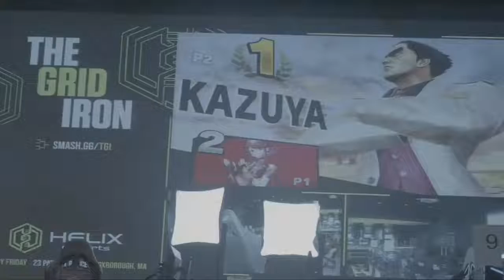SMASH BROS TOURNAMENT HOSTED AT HELIX !!!! SPECIAL GUEST SWEETTOOTHCOLLECTIBLES!!!